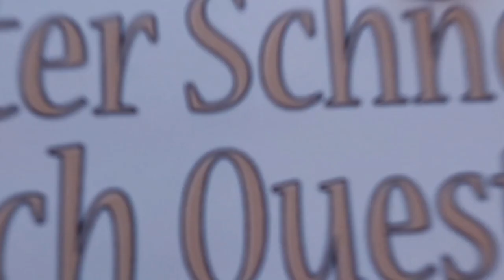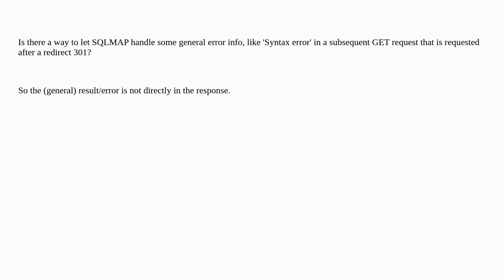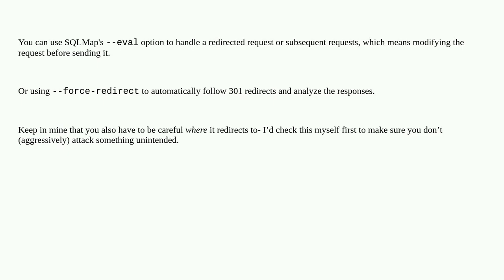Security: How to use SQLMAP when payloads are inserted in POST request and some (syntax) error wi...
How to use SQLMAP when payloads are inserted in POST request and some (syntax) error will appear after a redirect in a GET request?

A special thanks goes out to the community

  sqlmap url-redirection